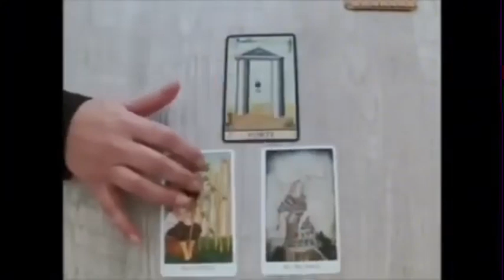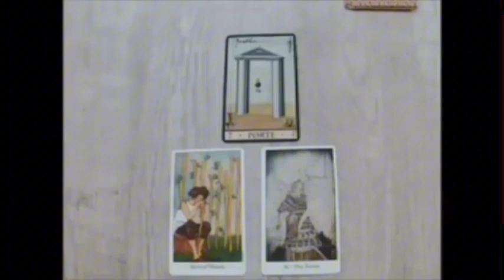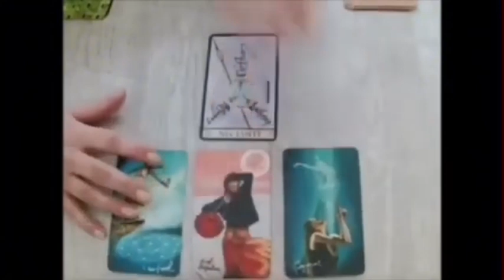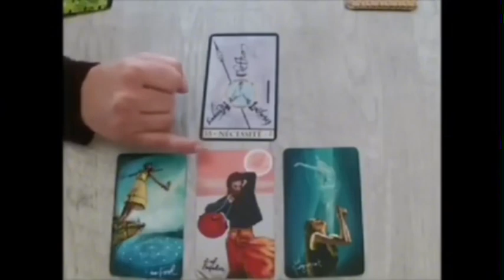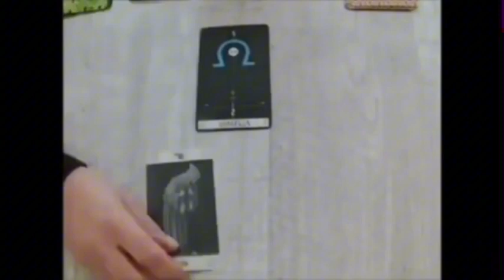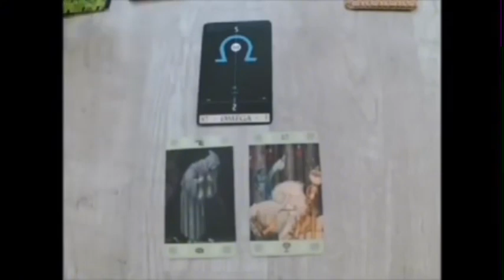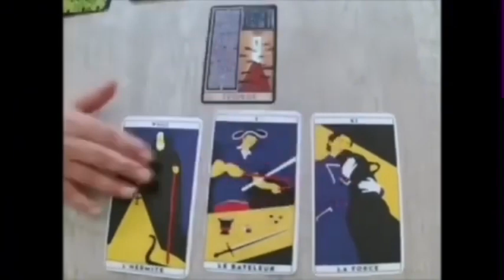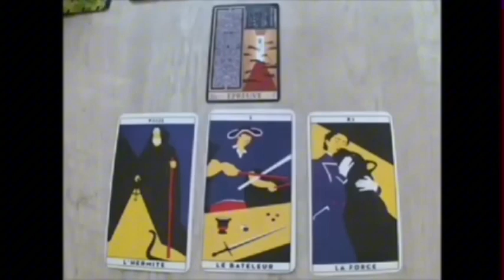VIERGE 😍Wow ! Quelqu'un vous veut vraiment beaucoup, c'est son nom‼️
Vierge, Bélier, Cancer, Capricorne, Gémeaux, Lion, Balance, Verseau, Sagittaire, Scorpion, Taureau, Vierge, Scorpion, Horoscope,septembre2024,amour

Vierge_septembre_2024 Lecture du Tarot de l’Amour
Lecture du de l’amour
Vierge
Vierge 2024
Vierge aujourd’hui
Vierge septembre
Vierge septembre 2024
Lecture Vierge pour aujourd’hui
Tarot Vierge, Tarot, Voyance de tarot, Lecture de tarot, Tarot d’amour Vierge, Tarot Vierge aujourd’hui